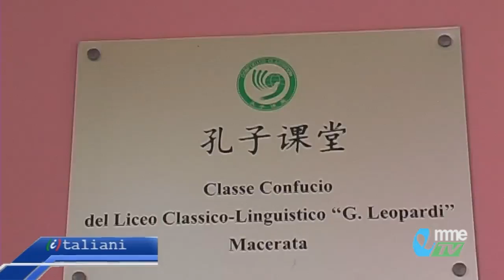I-TALIANI. 18ª puntata: i primi diciottenni del terzo millennio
I primi diciottenni del terzo millennio. Vediamo...